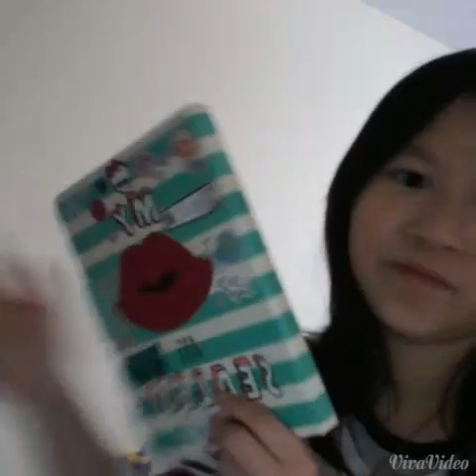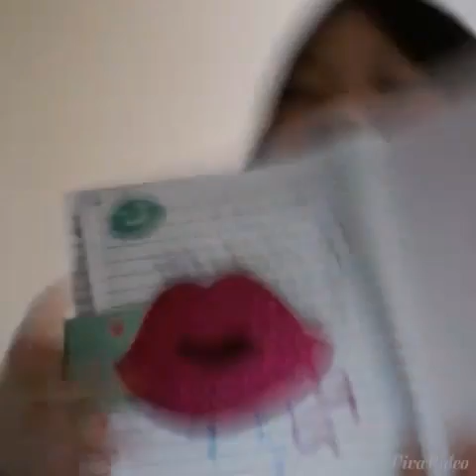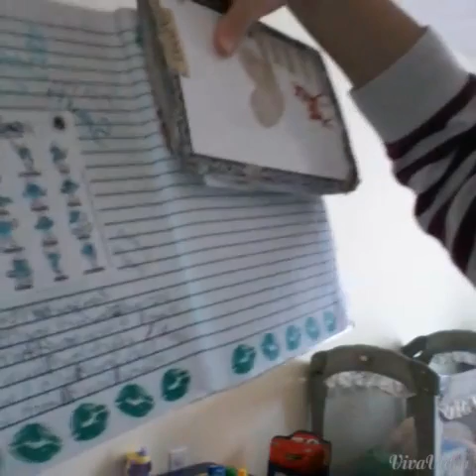Reading my old diaries